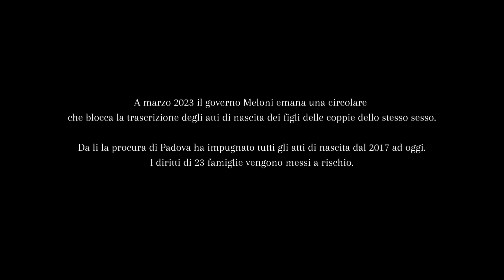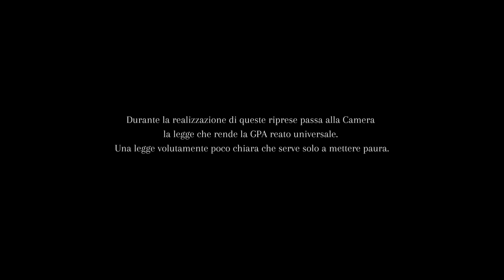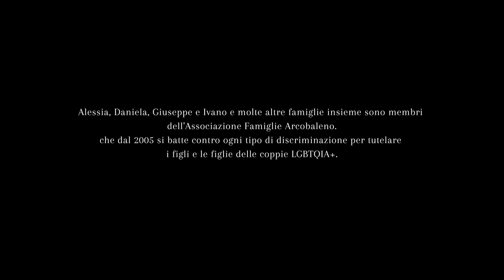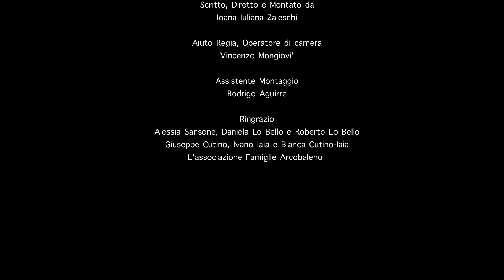Storie a colori di famiglie siciliane (Parte 2)